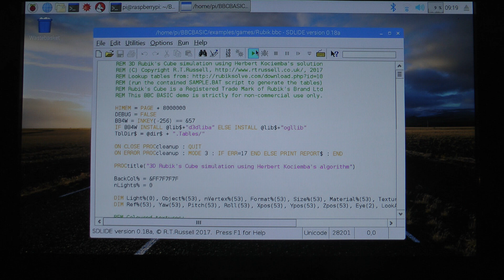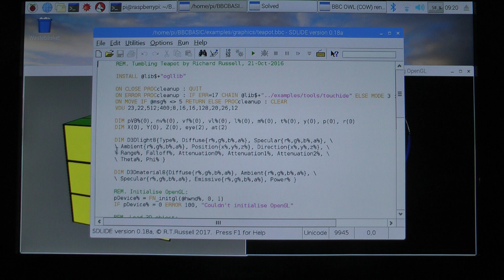3D animations on Raspberry Pi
BBCSDL v0.18a supports 3D (OpenGL) graphics on the Raspberry Pi, bringing it in line with the other editions (Windows, Linux, Mac OS-X, Android).  This video shows some of the supplied 3D examples being run on a Raspberry Pi 3 with OpenGL driver.